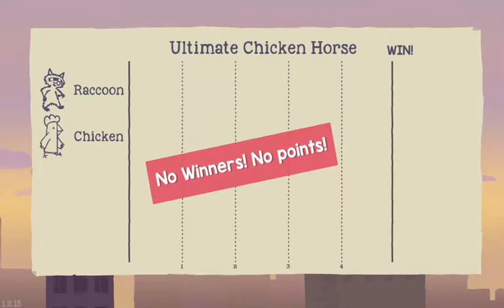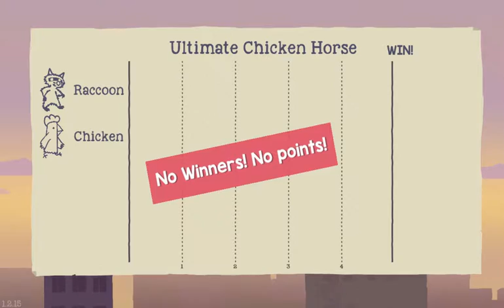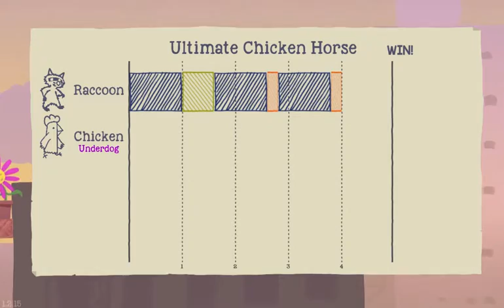Ultimate Chicken Horse: BOXING FLOWER RETURNS!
Jon vs Jonva